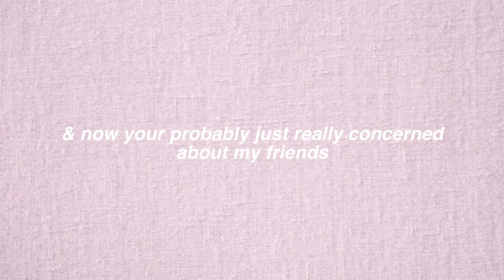CAMPING TRIP: camper tour & boating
such a fun trip for nat's birthday, plus an extremely weird RV tour, im sorry about that lol.

love you pals.

VSCO: craftclementine

love,
clementine